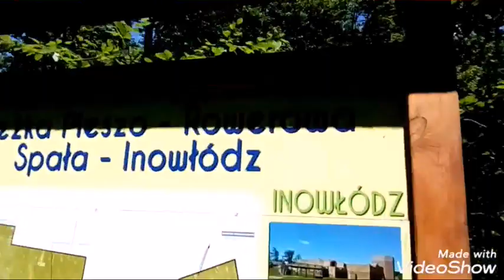Przejazd trasą rowerową Inowłódz - Spała- Tomaszów Mazowiecki - Inowłódz 31 km .